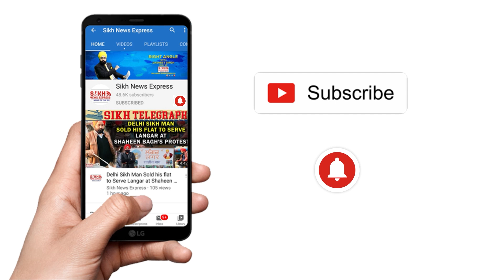Amritsar: Sachkhand Sri Harmandir Sahib ਵਿਖੇ Punjabi ਗਾਇਕ Gippy Grewal ਪਰਿਵਾਰ ਸਮੇਤ ਨਤਮਸਤਕ ਹੋਣ ਪਹੁੰਚੇ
Amritsar: Sachkhand Sri Harmandir Sahib ਵਿਖੇ Punjabi ਗਾਇਕ ਅਤੇ ਫਿਲਮੀ ਅਦਾਕਾਰ Gippy Grewal ਪਰਿਵਾਰ ਸਮੇਤ ਨਤਮਸਤਕ ਹੋਣ ਪਹੁੰਚੇ।